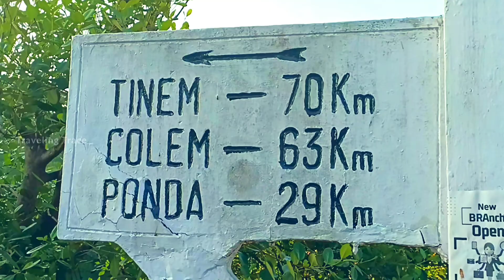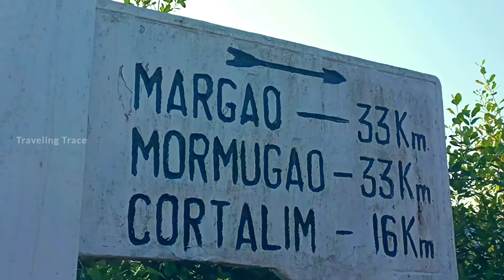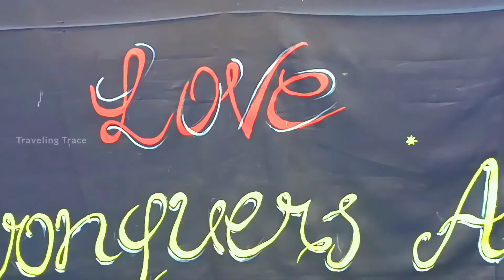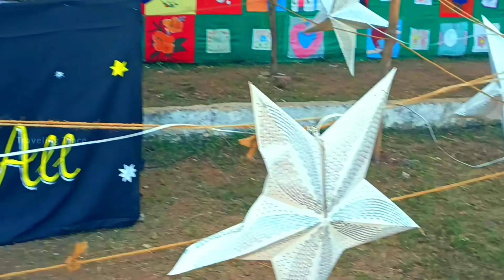Goa|Panjim Goa|ഗോവയുടെ തലസ്ഥാനം|പ്രശസ്തമായ പള്ളിമണിയും മനോഹര നഗരവും|MandoviRiver|TravelingTrace|Ep#2